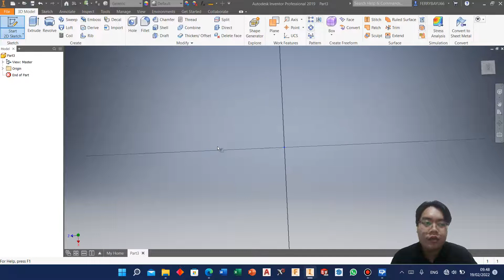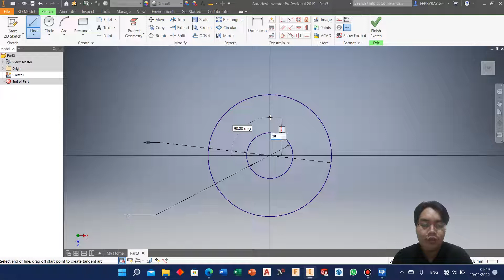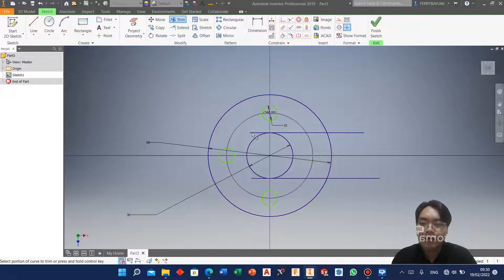Exercise 01 Autodesk Inventor